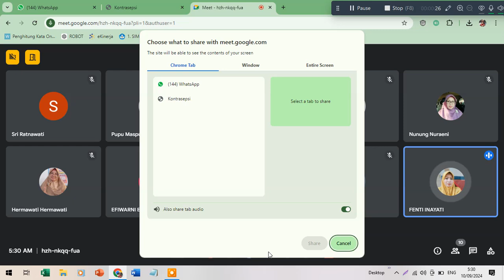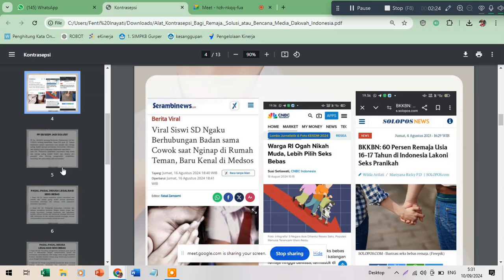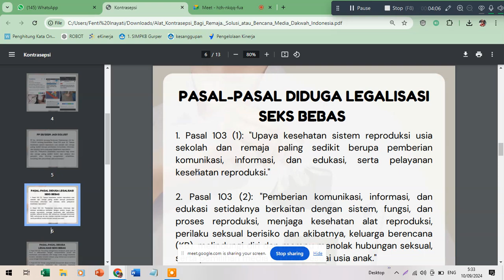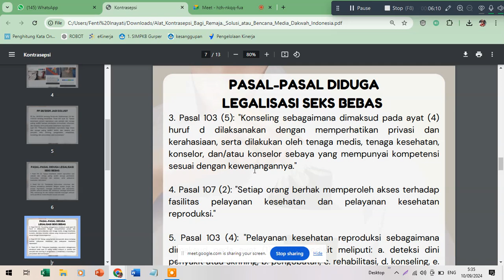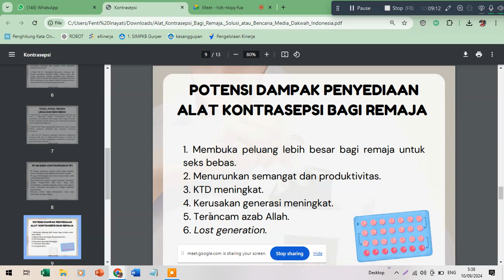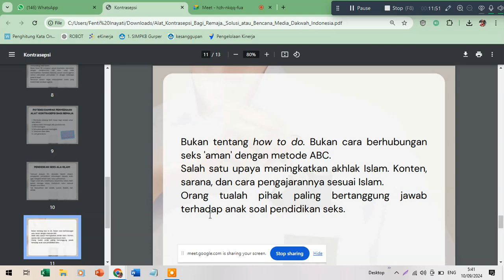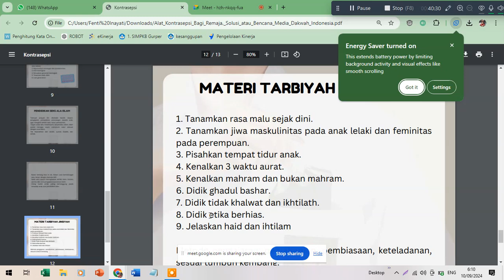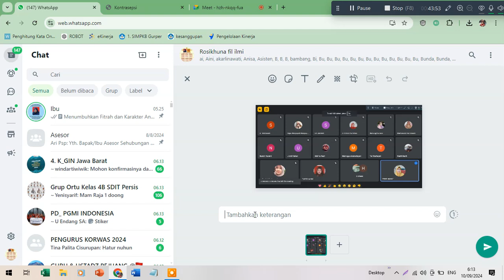Menyikapi PP 28 tahun 2024 Alat kontrasepsi untuk remaja solusi atau bencana